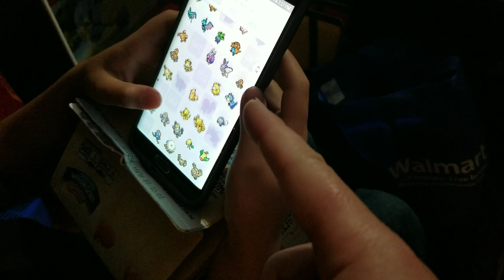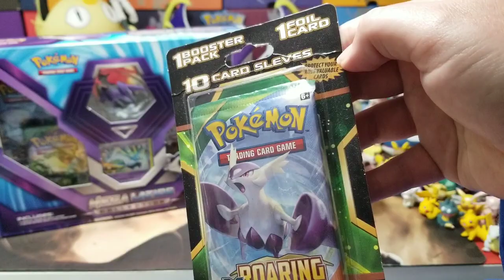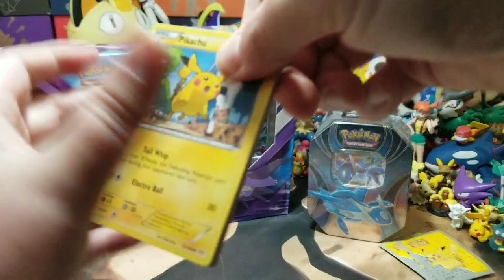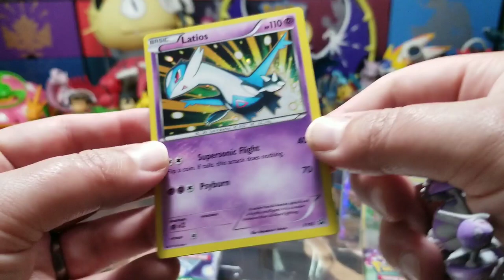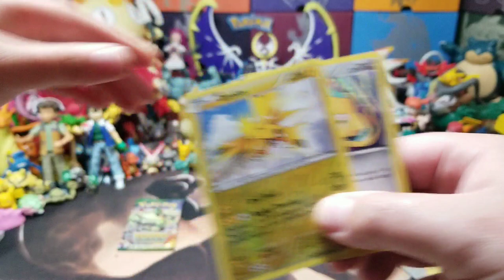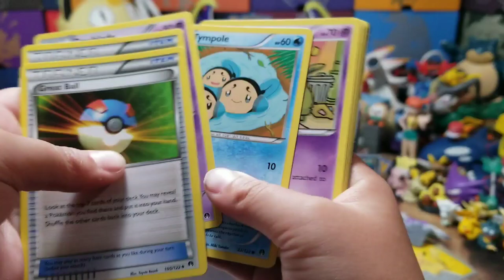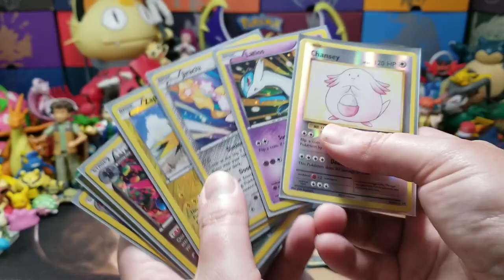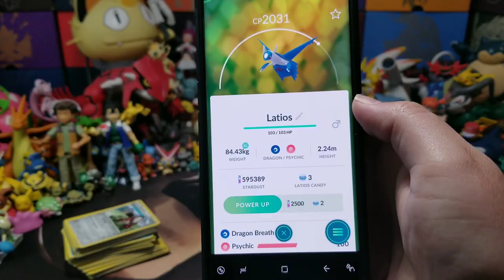Pokemon Go Meets Pokemon Cards! Catching Your Favorite Pokemon At Carls #17! LATIOS! REAL LIFE CATCH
Wait until you see Carls Most Pokemon Card & Pokemon Go filled video ever! Follow me as we go shopping for stuff of your favorite pokemon...at Carls collectibles and Coins and Card Shop! Today we go hunting for THE NEWEST POKEMON GO RELEASE!!! LATIOS!!! What will we Catch at Carls?! AWESOME BOOSTER PACKS, EX FILLED TIN or FIGURE BOX!? THE BIGGEST LATIOS CATCH ATTEMPT EVER! Get ready for more exciting vids like this in future vids!!! Will we hunt for your favorite pokemon one day?!?! Who knows?!

●VINTAGE BOOSTER PACK! BEST HO OH OPENING EVER! Catching Your Favorite Pokemon at Carls #15! Part 2
●BIGGEST HO OH OPENING EVER! Catching Your Favorite Pokemon at Carls #15! TONS OF HO OH CARDS! Part 1
●Catching Your Favorite Pokemon At Carls Collectibles #6! LUCARIO STUFF! WE OPEN A 10 YEAR OLD PACK!